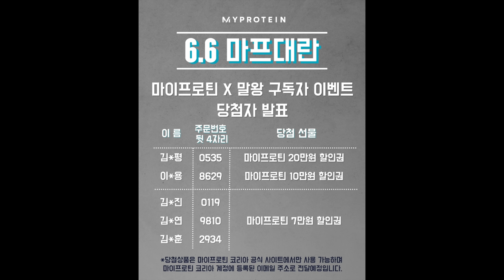팔이 약한 사람들은 꼭 봐야할 영상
촬영협조
[머슬프로짐]인천 부평구 길주로 641 근영프라자 2층